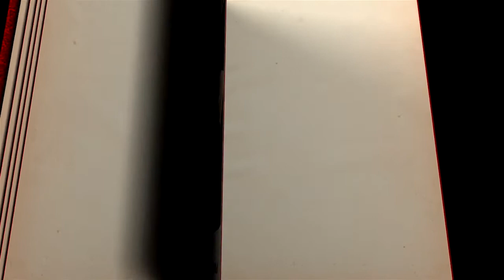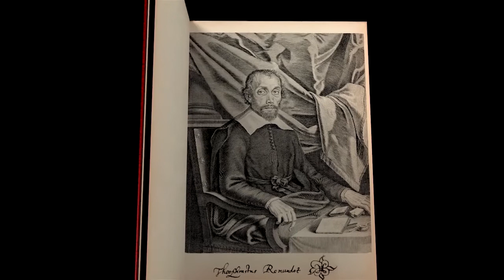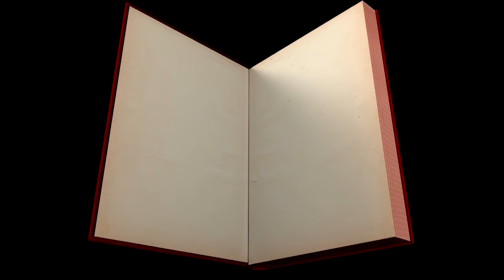Prix Renaudot des Lycéens - 14 novembre 2017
26° Prix Renaudot des Lycéens
Lycée Marc Godrie
Loudun
14 novembre 2017